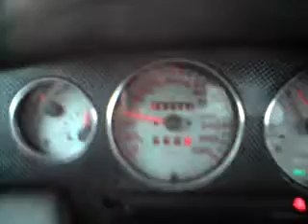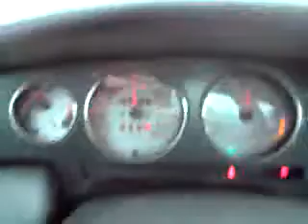Abarth Coupe 1,2 8V 65PS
...i totalny brak trakcji